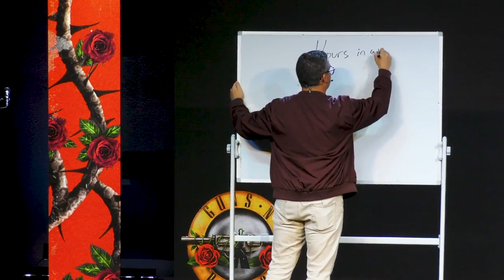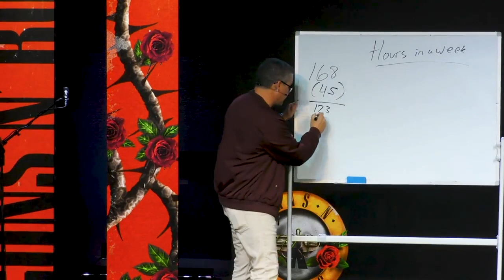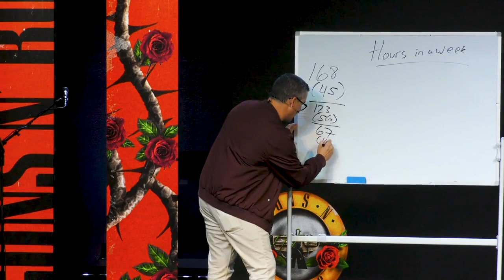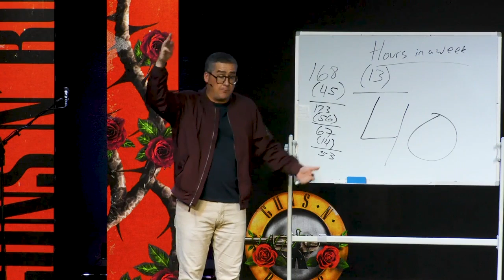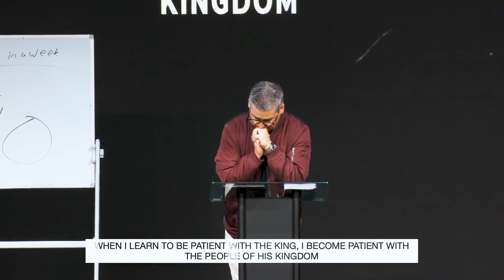Pastor Jacob Howell | Patience | Merge Church Online